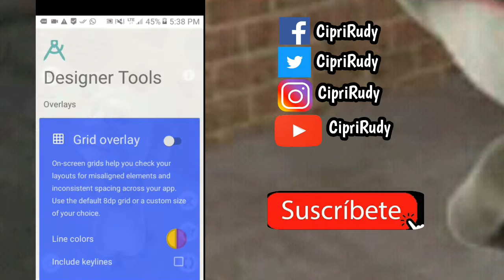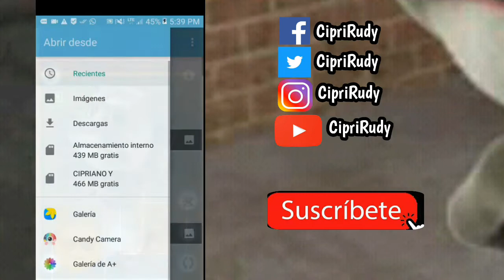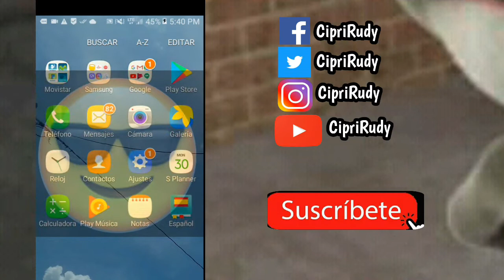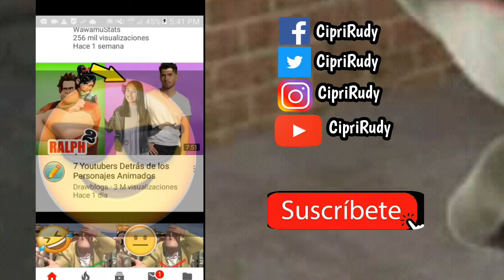💚💚 EL TRUCO QUE DEBES ACTIVAR EN TU TELÉFONO ANDROID YA!! | TOOLS APP IN TAMIL 2020 - 2021 ✔✔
Hoy les trago un video de la llanta vs botella alguna vez ya viste como esto?, si eres Nuevo SUSCRIBETE y activa la campanita para que no te pierdas de ningún video y no olvides de compartir en tus redes sociales y síguenos en redes sociales

  CURSO DE QUECHUA - Quechua Fácil Para Todos - Lección 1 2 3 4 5 SALUDOS EN QUECHUA Radio Power Radio Ayaviri Radio Sterio Digital Radio Universal  Promocionando y + Más Sub x Sub En Vivo y Directo México Rusia Colegio IES I e s Glorioso Mariano Melgar Ayaviri I.E.S lider y Emblemática Nuestra Señora De Alta Gracia- Ayaviri Puno Ayaviri Melgar Puno Isepa Ayaviri Iestp CR Cr cr Flacasho Pe Quechua Vlogs 2019 Feliz Navidad y Año Nuevo Cumpleaños y Aniversario